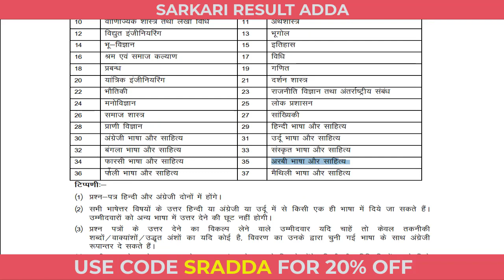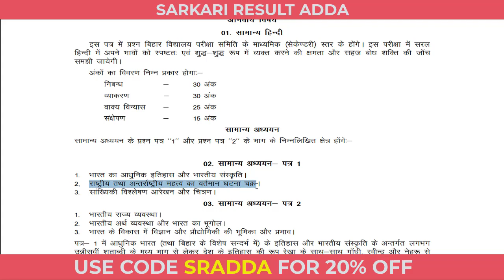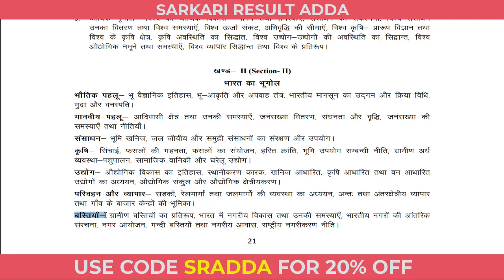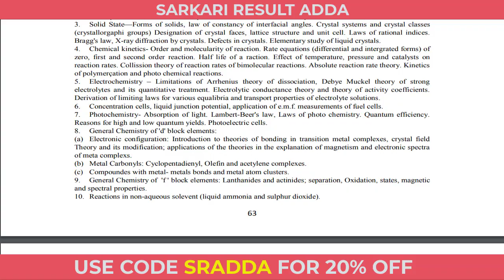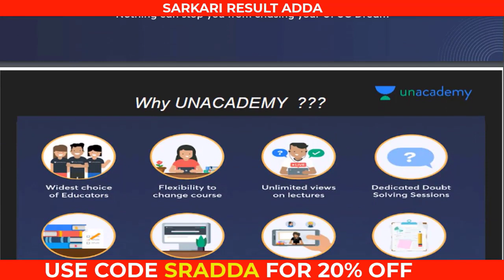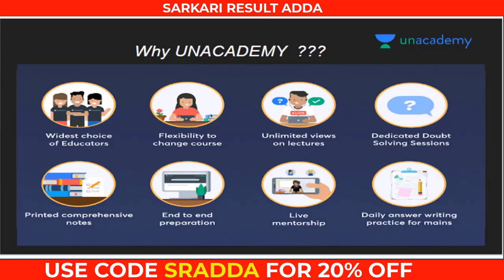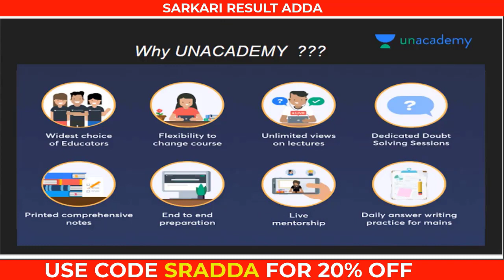BPSC Syllabus 2022 | BPSC Syllabus 2022 in Hindi | BPSC Syllabus 2022 for Girl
Plus Combo : UPSC CSE GS (Plus) + UPSC CSE Optional (Plus)
Iconic Combo : UPSC CSE GS (Iconic) + UPSC CSE Optional (Plus)